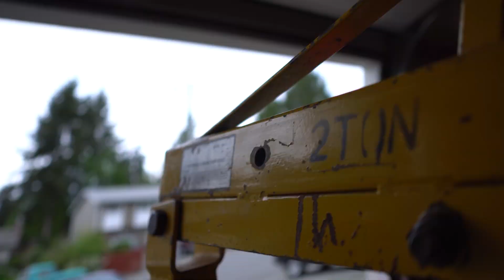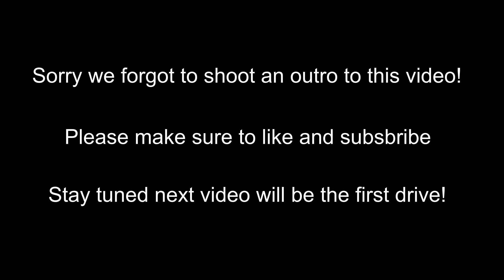How to build a 1.5JZ - First start up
In this episode, we will go over some of the crazy first startup issues.
On the first startup the motor, we made 100 psi of oil pressure on the 1.5jz, Learn how you can avoid this issue and correct the problem before doing possible bearing damage.

1.5jz with no turbo (NA) block creates to much oil pressure, to resolve this issue you can shim the oil pump relief valve to lower the oil pressure.

Have you ever run into this oiling issue? Let us know below.

Thank you for the continued support of watching our series.